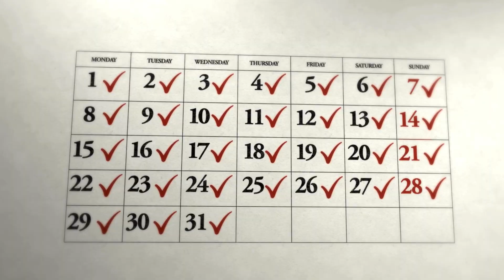The Shocking Truth: 150,000 Deaths Every Day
Every day, more than 150,000 individuals pass away. That's an average of over 6,000 deaths per hour, 100 per minute, and approximately two people every second. Since you started watching this video, about 20 individuals have already lost their lives.
These deaths occur due to various reasons—accidents, health issues, and natural causes. Death is an unavoidable part of life, affecting every living being on this planet without discrimination based on race, beliefs, birthplace, or wealth.
Although we all logically comprehend this reality, few truly internalize it. How often have you pondered your own funeral? Who would attend? Who'd be there out of obligation or genuine care? What would they say about you?
Despite life being a shared, inevitable fate, we often lack sympathy and love for one another. We dwell on disagreements, harbor anger, and sometimes hurt those closest to us. This behavior might stem from our failure to contemplate life's true meaning and acknowledge our impermanence.